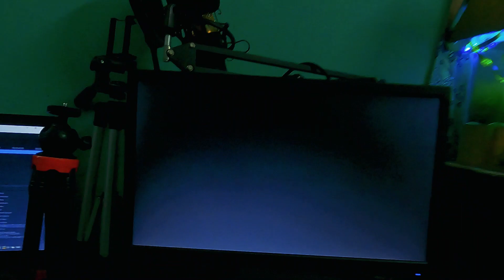After Long Time Together 😍 | Measuring Miles